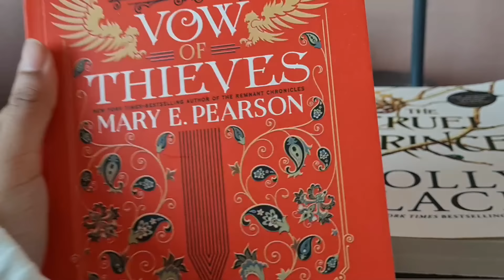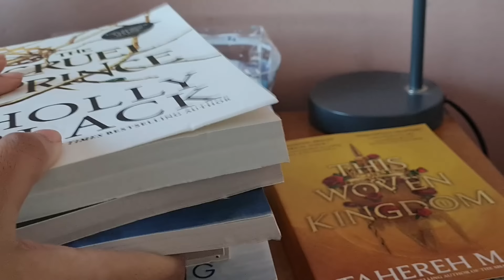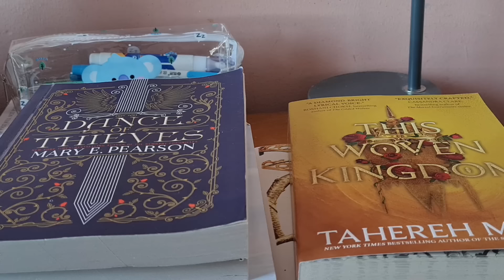Unboxing Vlog📦: more like unpacking, try-on haul, books & more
So guys, I'm back from Pakistan, and I wanted to show a few of the things I had gotten. So this is my basically unpacking and showing you guys what I got.